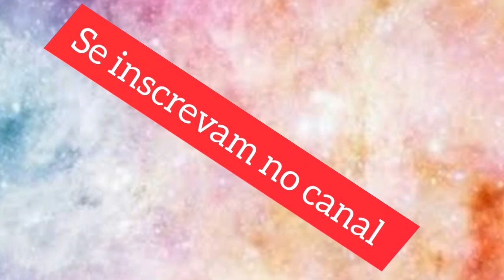AÇAI DA GISA/GEISA/AÇAI DA JEIZA/ CASO AÇAI DA GISA